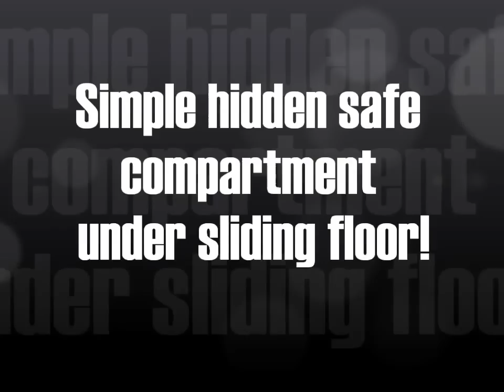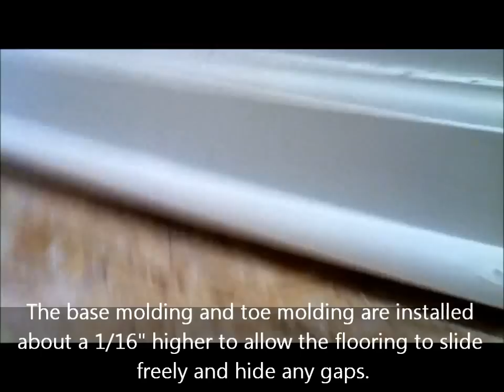Very Cool Secret Hidden Safe Under Sliding Floor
This is my DIY version of a hidden safe compartment under sliding floor to conceal and store valuables.